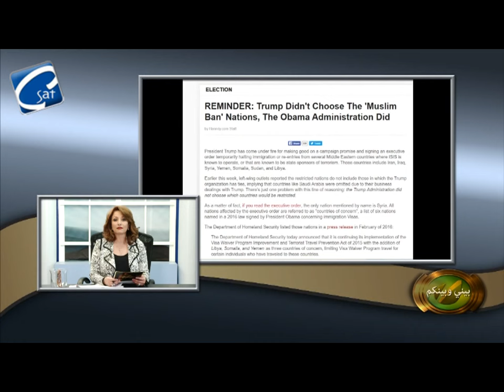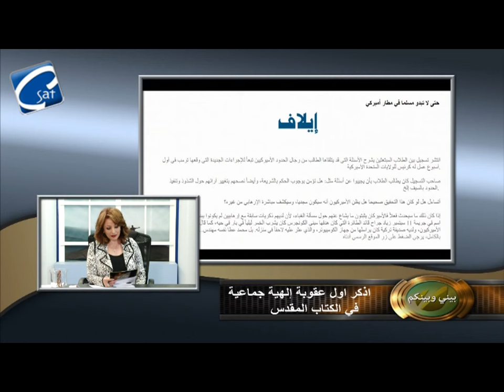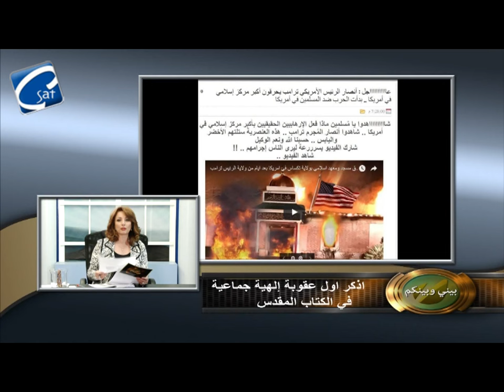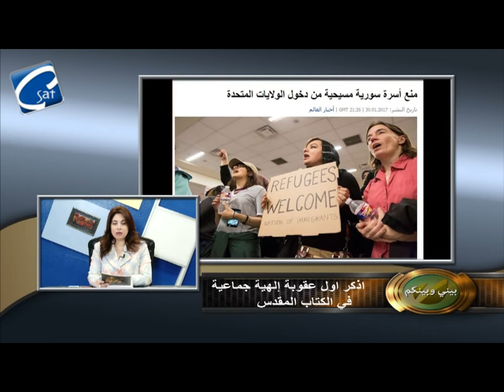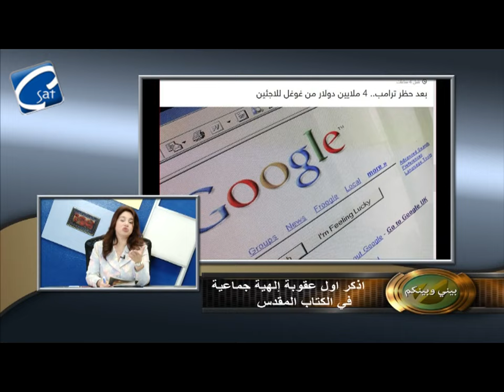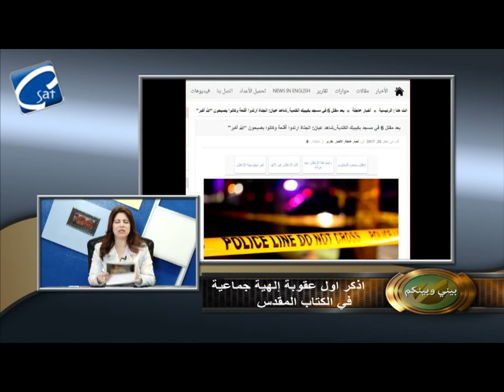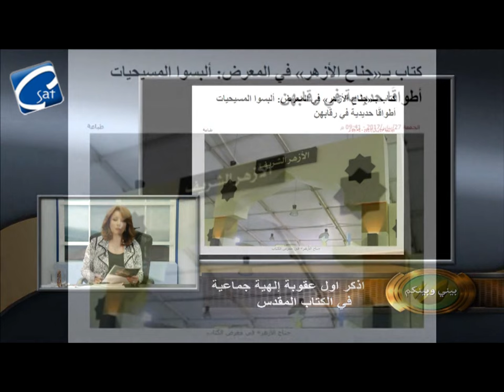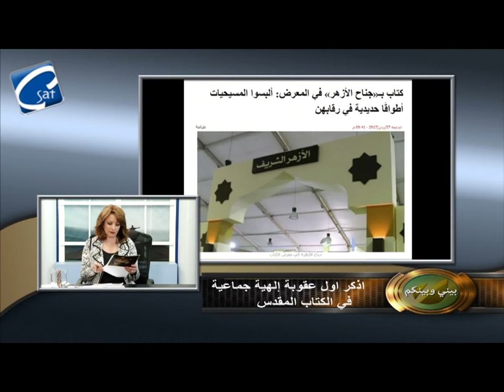برنامج بيني وبينكم " قرارات ترامب بين مؤيد ومعارض "